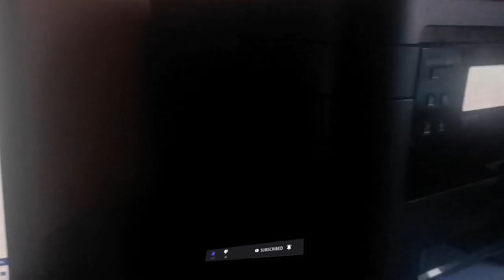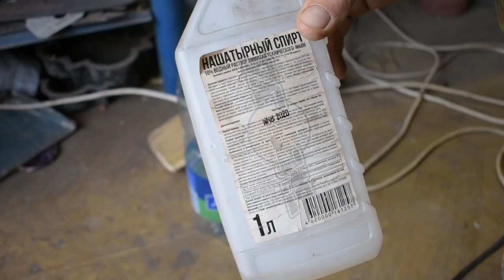We Make The Legendary Axe Of The God Of War | Kratos Axe LEVIATHAN With Our Own Hands | Replica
The Leviathan Axe is a two-handed war axe that is Kratos' main offensive weapon in God of War and in God of War Ragnarök. In this video we will try to do something similar. Enjoy your viewing...